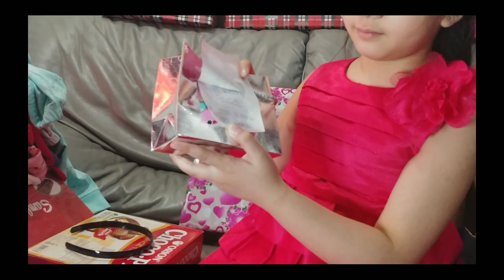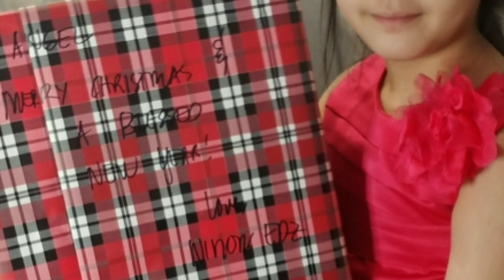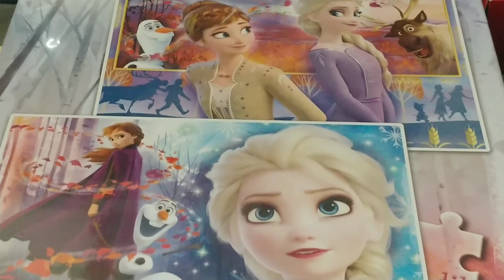Unwrapping Birthday Presents - Angel's 8th Birthday Present Opening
Unwrapping Birthday Presents - Angel's 8th Birthday Present Opening. Thank you so kuch for all the birthday wishes! xoxo